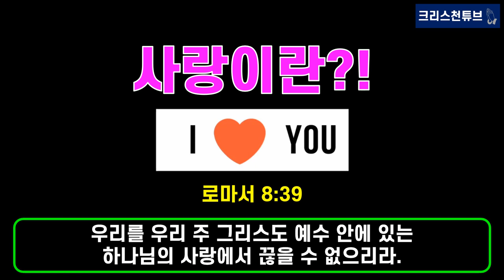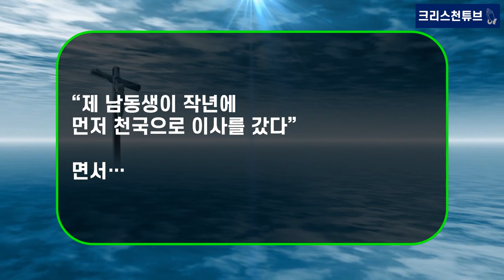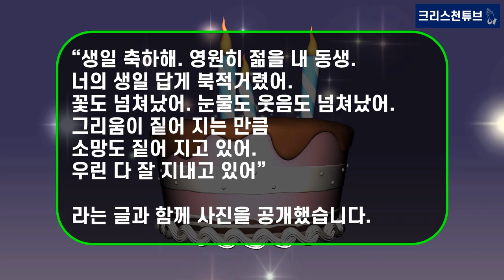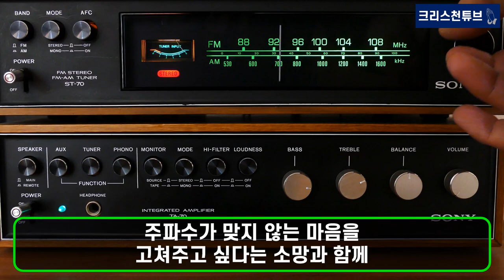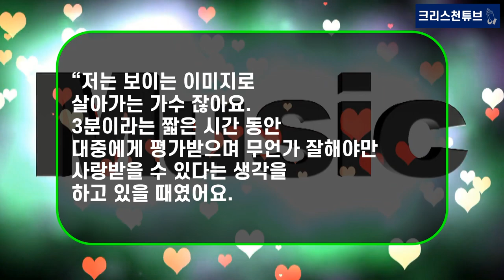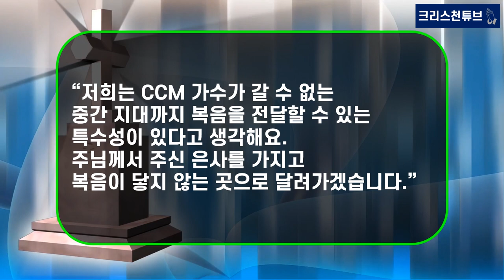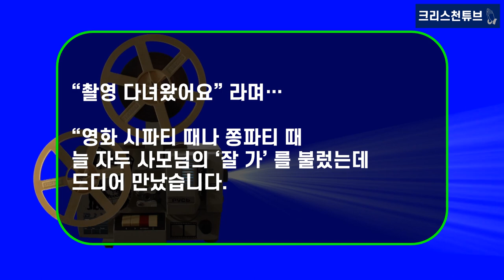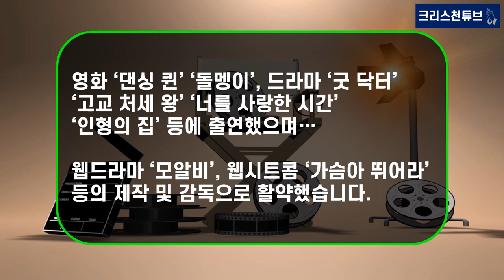[기독교 연예인] 유명한 가수가 결혼 후 조카 4명을 키우는 사연?!